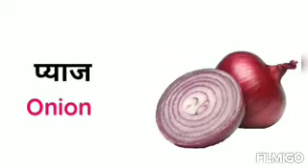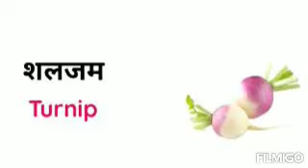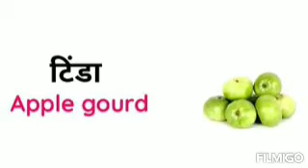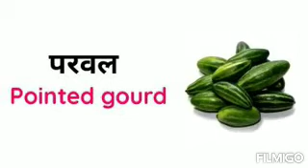Day 7 common word meanings used in day to day life